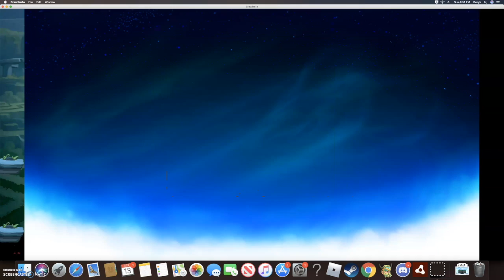I go to a Brawlhalla Battle | Brawlhalla (Practice)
I just wanted to record and go into a battle on Brawlhalla. And guess what! I won :)